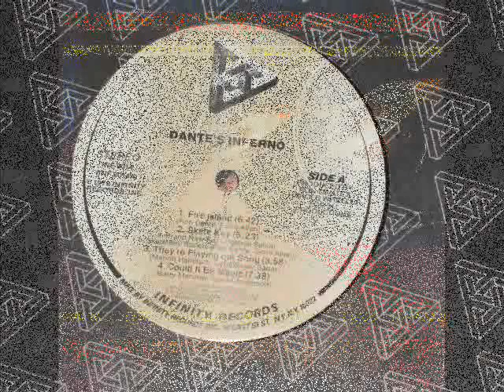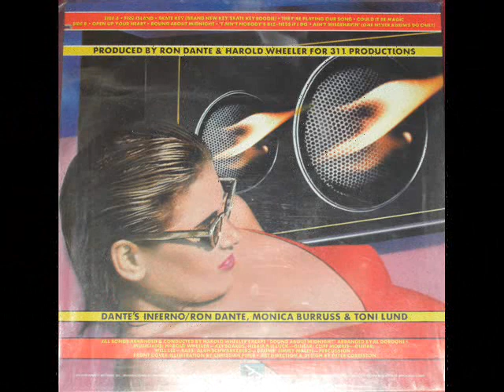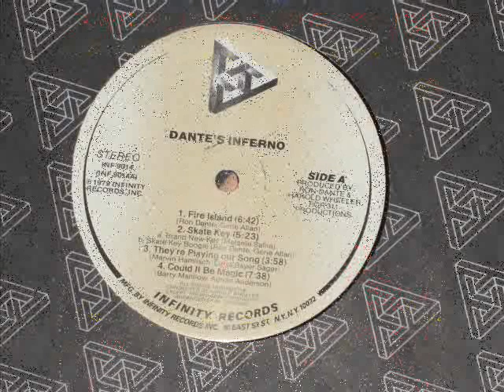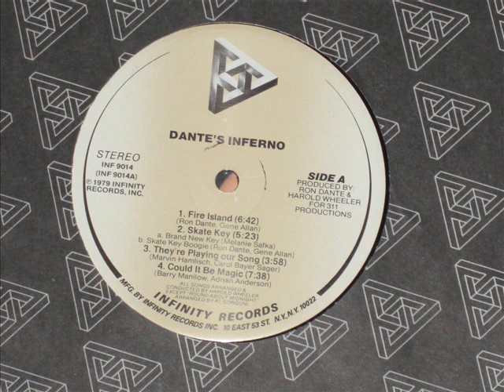Dante's Inferno - Open Your Heart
Dante's Inferno's "Open Your Heart" is quite unique in the way it doesn't just alternate intro, main theme, chorus, and outro, like most formulaic (or not) pop tracks, but it builds up momentum throughout the track, in a progressive manner, changing moods, within a very (too) short time frame. You might say that suites by Midney, Costandinos, Moroder, or Rinder & Lewis did just that, but that would be in a different way, over a much longer time, and almost systematically in a much less danceable fashion. This beautiful track starts out as a seemingly lamish pink marshmallow love song, and slowly builds up into a legit disco stomper. I just love the second part (from 2:46) all the way to the final climax, where the chorus responds to Ron Dante's lyrics, especially those final measures, when separate instruments, lead, and chorus seem to lose themselves in inspired improvisation, all the while blending together beautifully. This one has been a favorite of all my ex's since I've had the album, as it immediately appeals to a female audience from the start, when it took me getting past the sticky "love song" intro to really get this track. Enjoy, and rate, if you like it too!!